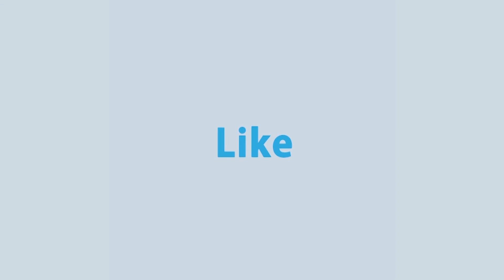হাসপাতাল থেকে না ফেরার দেশে, এইচ টি ইমাম | Rtv News